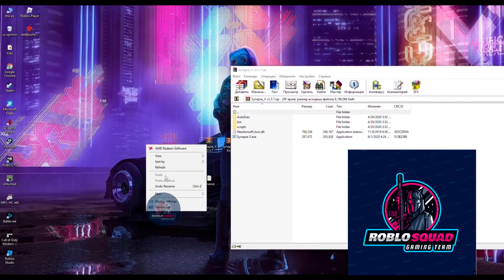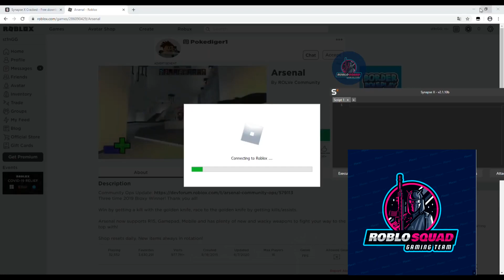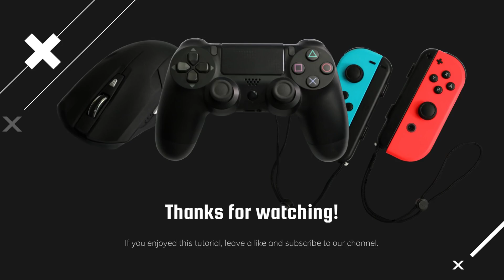TUTORIAL SYNAPSE X DOWNLOAD | SYNAPSE X CRACKED | NO BAN | 2021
🌟 Password: 1234

🔥 Download Synapse X Cracked

🔥 Install in the folder

🔥 Run Synapse X Cracked exe then run the game

Is Synapse X Cracked legal?

  -  Yes. Synapse X Cracked is completely legal to download and use in the Americas and in Europe.

Is Synapse X Cracked dangerous? I’ve heard elsewhere that Synapse X caused computer or account problems for some people, and that it was even detected by some antiviruses.

  -  Absolutely not. Synapse X Cracked is entirely safe for use and cannot damage your computer, and any virus detections are false positives due to the product’s nature. As for bans, it is always a matter of vigilance — using the product to gain an explicit unfair advantage over other users can result in consequences, but we have taken steps to make sure our product is undetectable.

What are Synapse X Cracked computer requirements?

  -  We recommend installing Synapse X Cracked on a 64-bit computer running Windows 10 with the latest updates available from Microsoft. However, all operating systems above Windows 8 should be technically compatible with the product as well, but we do not guarantee stability.

How much does Synapse X Cracked cost?

  -  Synapse X Cracked is absolutely FREE!

How long does a copy of Synapse X Cracked last?

  -  FOREVER! Downloading Synapse X Cracked entitles you a permanent subscription to the product and all updates offered free of charge.

This is only for EDUCATONAL PURPOSES !

synapse x cracked 2021 mega download,
synapse x cracked free,
synapse x cracked mega,
synapse x cracked 2021 mega,